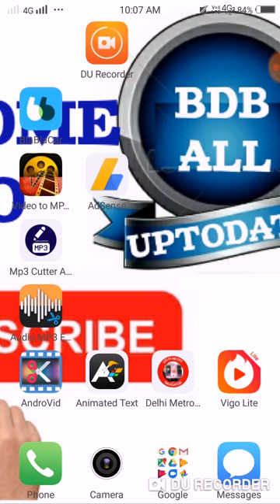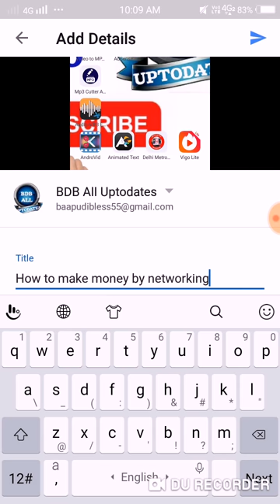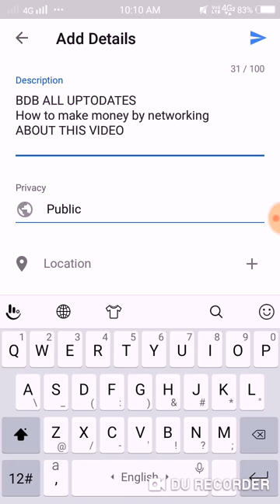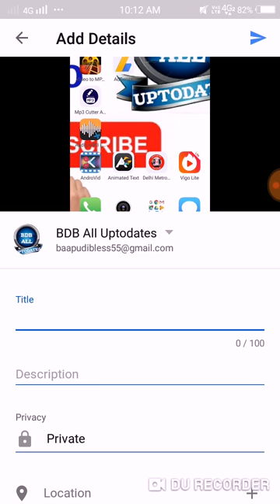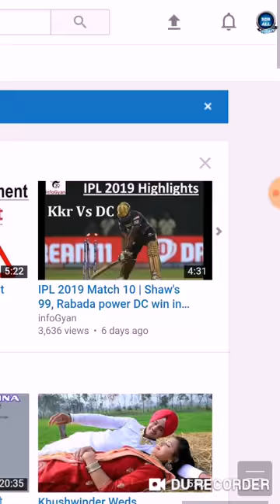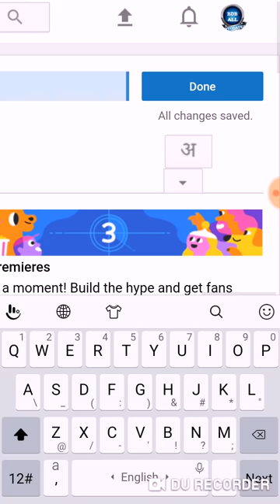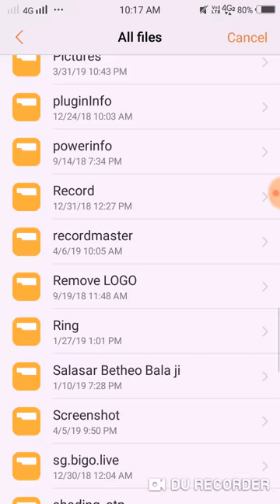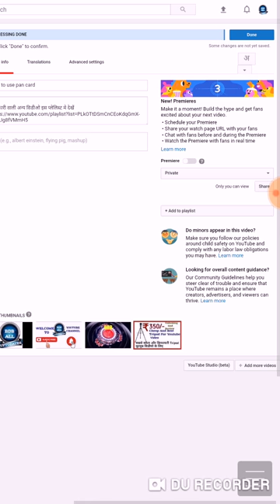How To Upload Video On Youtube By Mobile || मोबाईल से यूटयूब पर विडीयो कैसे अपलॉड करें || In Hindi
How To Upload Video On Youtube By Mobile || मोबाईल से यूटयूब पर विडीयो कैसे अपलॉड करें || Youtube Par Video Kese Upload Krte Hai ||
Dosto es video me hmne btaya hai ki aap youtube par 3 tarike se kese vidoe upload kar skte hai vo bhi apne mobile se .
Youtube par video kese upload karen.
Apne mobile se youtube par vidoe kese upload krte hai.
Youtube par video upload krke pese kamaye .